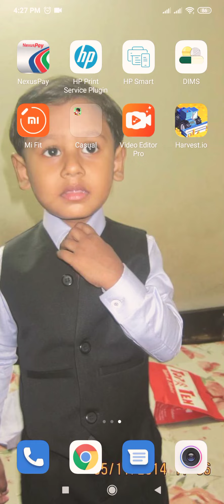how to play harvest io